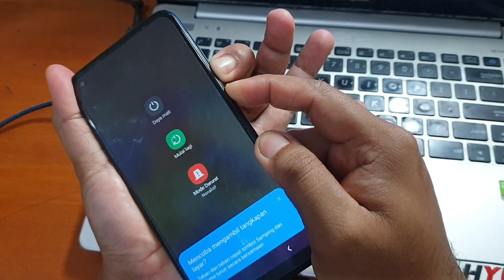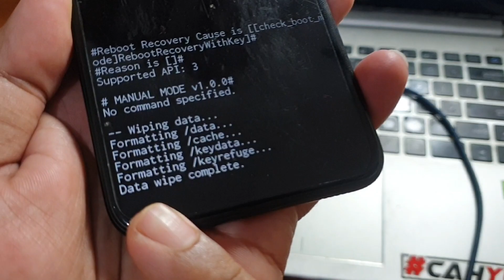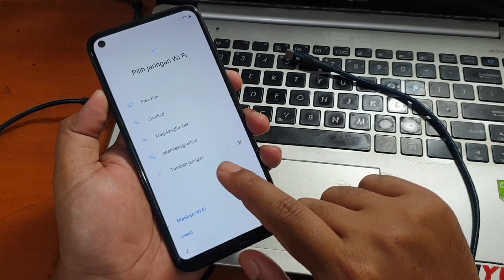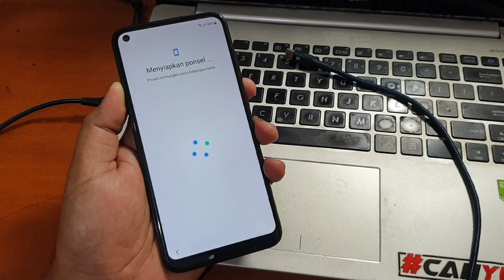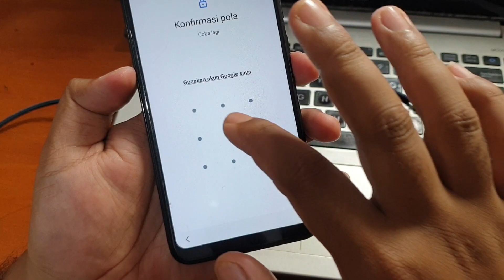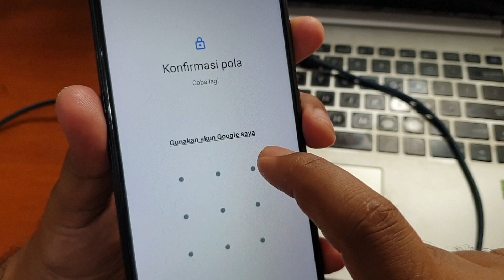Cara Hapus Pola Samsung Galaxy A11 Lupa Kunci Layar Paling Mudah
Cara Hapus Pola Samsung Galaxy A11 Lupa Kunci Layar Paling Mudah. Jika lupa akun google simak tutorial bypass nya pada tautan dibawah ini.